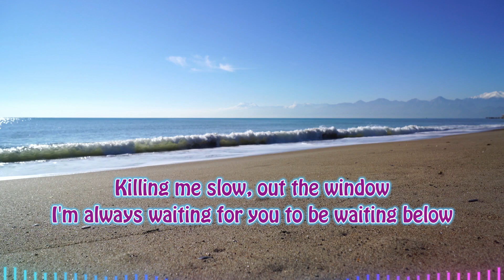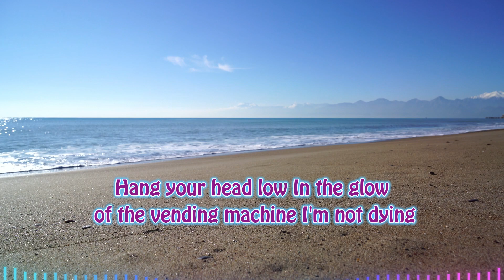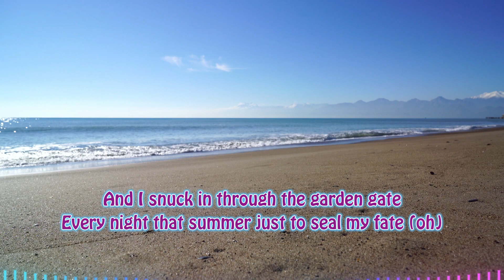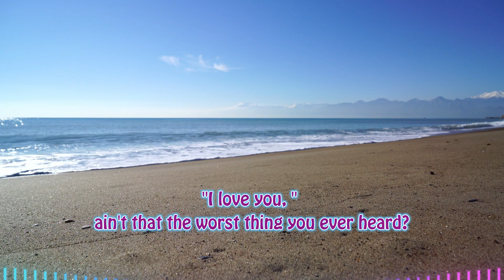Cruel Summer (HD) - Lyrics 🎧Taylor Swift 🎧